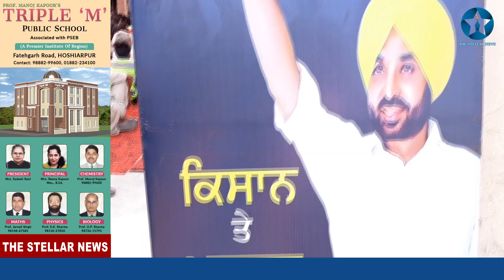ਆਮ ਆਦਮੀ ਪਾਰਟੀ ਕਿਸਾਨਾਂ ਨਾਲ ਮੌਢੇ ਨਾਲ ਮੌਢਾ ਜੋੜ ਕੇ ਖੜੀ: ਮਾਨ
ਹੁਸ਼ਿਆਰਪੁਰ ਦੇ ਹਲਕਾ ਚੱਬੇਵਾਲ ਦੇ ਪਿੰਡ ਬਿਹਾਲਾ ਵਿੱਚ ਆਮ ਆਦਮੀ ਪਾਰਟੀ ਵਲੋਂ ਕੇਂਦਰ ਸਰਕਾਰ ਦੇ ਕਿਸਾਨ ਵਿਰੋਧ ਬਿੱਲ ਦੇ ਖਿਲਾਫ ਰੋਸ਼ ਰੈਲੀ ਦਾ ਆਯੋਜਨ ਕੀਤਾ। ਜਿਸ ਵਿੱਚ ਆਮ ਆਦਮੀ ਪਾਰਟੀ ਦੇ ਸੂਬਾ ਪ੍ਰਧਾਨ ਤੇ ਲੋਕ ਸਭਾ ਮੈਂਬਰ ਭਗਵੰਤ ਮਾਨ ਨੇ ਵਿਸ਼ੇਸ਼ ਤੌਰ ਤੇ ਸ਼ਿਰਕਤ ਕੀਤੀ। ਪੱਤਰਕਾਰਾਂ ਨਾਲ ਗੱਲਬਾਤ ਕਰਦਿਆਂ ਭਗਵੰਤ ਮਾਨ ਨੇ ਕਿਹਾ ਕਿ ਸੂਬੇ ਦੀਆਂ ਸਮੂਹ ਪੰਚਾਇਤਾਂ ਨੂੰ ਪਿੰਡ 'ਚ ਗ੍ਰਾਮ ਸਭਾ ਇਜਲਾਸ ਬੁਲਾ ਕੇ ਖੇਤੀ ਕਾਨੂੰਨ ਰੱਦ ਕਰਨ ਦੇ ਮਤੇ ਪਾਸ ਕਰਨੇ ਚਾਹੀਦੇ ਹਨ। ਉਹਨਾਂ ਕਿਹਾ ਕਿ ਆਮ ਆਦਮੀ ਪਾਰਟੀ ਕਿਸਾਨਾਂ ਨਾਲ ਮੌਢੇ ਨਾਲ ਮੌਢਾ ਜੋੜ ਕੇ ਖੜੀ। ਦ ਸਟੈਲਰ ਨਿਊਜ਼ ਦੇ ਲਈ ਸੰਵਾਦਦਾਤਾ ਗੁਰਜੀਤ ਸੋਨੂੰ ਦੇ ਨਾਲ ਮੁਕਤਾ ਵਾਲਿਆ ਦੀ ਰਿਪੋਰਟ। (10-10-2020)